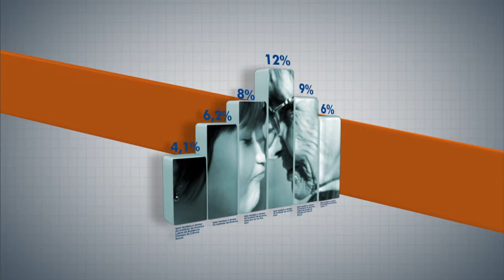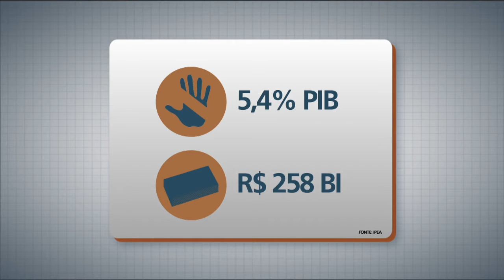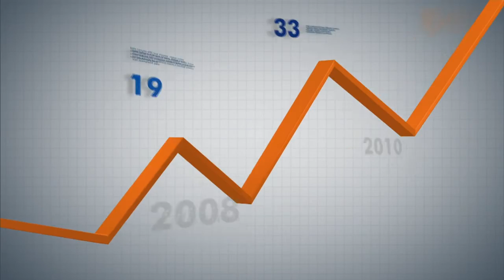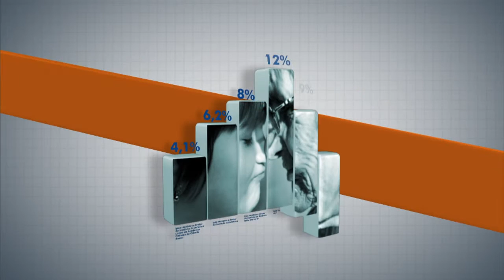Programa discute os desafios na segurança pública brasileira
PANORAMA IPEA - 27.07.15: Entre 2005 e 2015, o Brasil tirou milhões de pessoas da faixa da pobreza e combate a desigualdade social. Contudo, as taxas de homicídio não foram reduzidas. Para discutir os desafios da segurança pública do Brasil, o Panorama Ipea convidou a Secretária Nacional de Segurança Pública, Regina Miki, e o técnico de planejamento e pesquisa do Ipea, Helder Rogério Sant'ana.